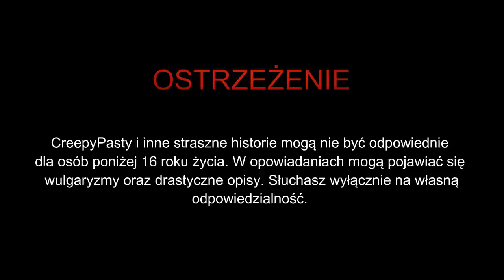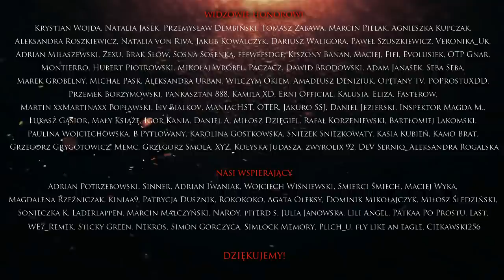Czarna Śmierć - CreepyPasta [CreepyWyzwanie vol. 7]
☛Scenariusz: Beniamin Adam Biela
☛Grafika/Art: David Romero
☛Lektor: Jakub Rutka (IG: jakubrutka)

✌ NASI PATRONI HONOROWI
Montierro, Hubert Piotrowski, Mikołaj Wróbel, Paczacz, Dawid Brodowski, Adam Janasek, Seba Seba, Marek Grobelny, Michał Pask, Aleksandra Urban, Wilczym Okiem, Amadeusz Deniziuk, Opętany Tv, PoProstuXDD,
Przemek Borzymowski, pankasztan 888, Kamila XD, Erni Official, Kalusia, Eliza, Fasterow, Martin xxMartinaxx Popławski, Liv Bialkov, ManiacHST, OTER, Jakuro SSJ, Daniel Jezierski, Inspektor Magda M.,
Łukasz Gąsior, Mały Książę, Igor Kania, Daniel A, Miłosz Dzięgiel, Rafał Korzeniewski, Bartłomiej Lakomski, Paulina Wojciechowska, B Pytlowany, Karolina Gostkowska, Sniezek Sniezkowaty, Kasia Kubień, Kamo Brat,
Grzegorz Grygotowicz, Memc, Grzegorz Smola, XYZ, Kołyska Judasza, zwyrolix 92, DeV Serniq, Aleksandra Rogalska

✌ FANI GROZY
Adrian Potrzebowski, Sinner, Adrian Iwaniak, Wojciech Wiśniewski, Smierci Śmiech, Maciej Wyka, Magdalena Rzeźniczak, kiniaa9, Patrycja Dusznik, Rokokoko, Agata Oleksy, Dominik Mikołajczyk, Miłosz Śledziński,
Sonieczka K, Laderlappen, Marcin Malczyński, NaRoy, piterd s, Julia Janowska, Lili Angel, Patkaa Po Prostu, Last, WE7_Remek, Sticky Green, Nekros, Simon Gorczyca, Simlock Memory, Plich_u, fly like an eagle, Ciekawski256